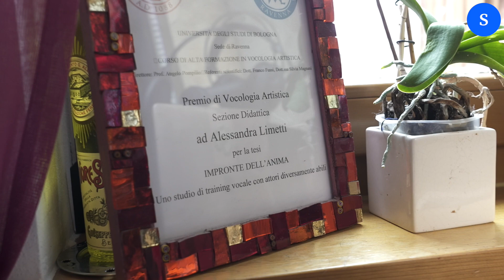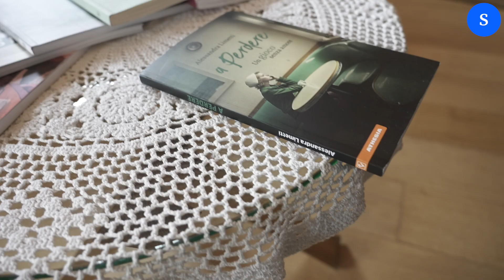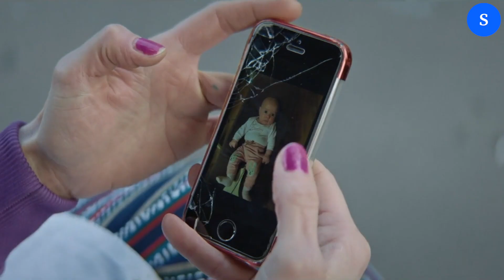PEOPLE | Alessandra Limetti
Alessandra Limetti da Milano è arrivata a Bolzano dopo un provino alla fine degli anni 90 per lavorare ad una regia di Marco Bernardi.
Da anni, oltre al teatro, lavora presso centri di formazione, studi di registrazione, radio e centri di doppiaggio ed è specializzata in vocal training per professionisti.
Di recente è uscita con due pubblicazioni: "Marco Bernardi - 50 anni di teatro" e "A perdere - Un gioco senza amore".
Mentre il suo gatto la osserva Alessandra Limetti ci racconta dei suoi progetti e della sua continua e instancabile ricerca. L'Alto Adige è diventata la sua prima casa, una casa fatta di "pluralità di espressioni culturali che sono di una ricchezza preziosissima e spesso sottostimata".

con Alessandra Limetti, Scrittrice, Attrice e Vocal Coach
Intervista, riprese e montaggio: Mauro Podini

Per gli estratti video si ringrazia in ordine di apparizione:
Helios Sustainable Films, "T.RAUM" di Mauro Podini
Teatro la Ribalta, "Impronte dell'Anima" (Trailer) di Luca Dal Pia
Teatro Stabile di Bolzano, "Sulle ali dell'Ippogrifo" (Trailer)
Albolina Film, "Sisters" di Linda Olte